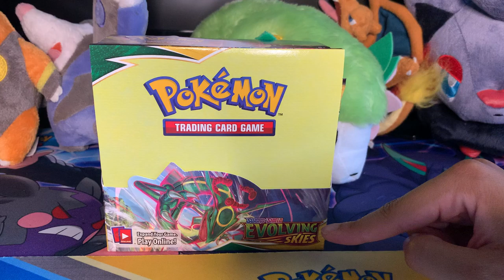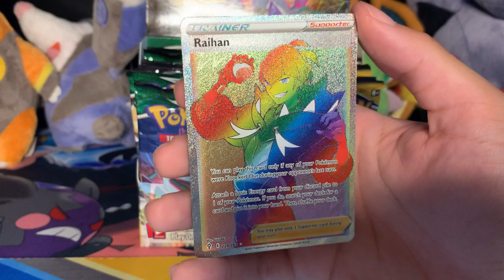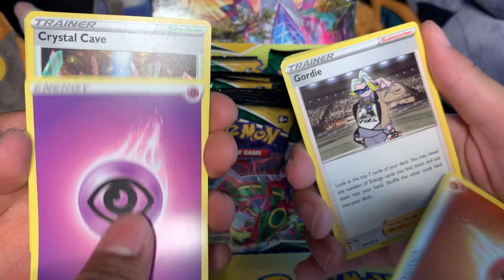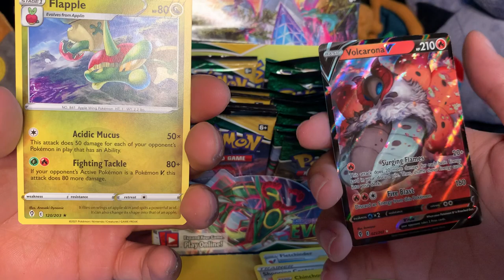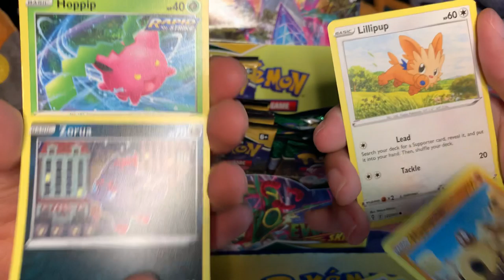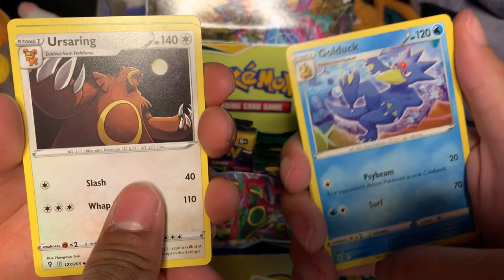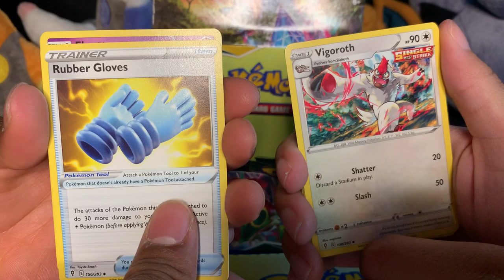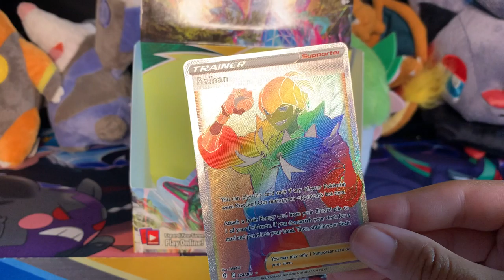Evolving Sky Booster Box Opening!!